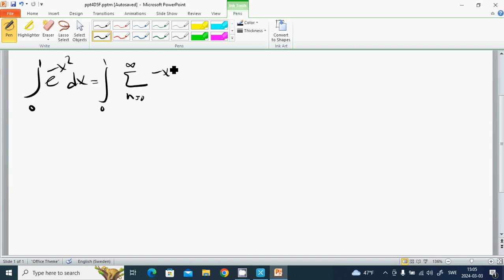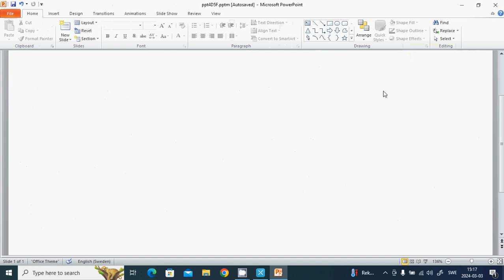44 series part 6